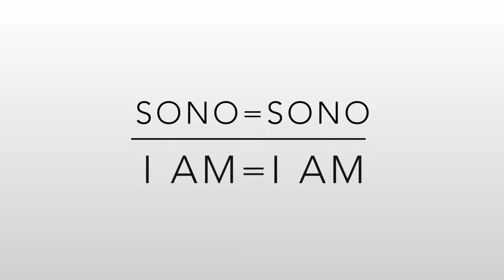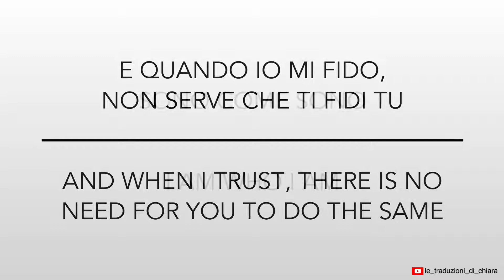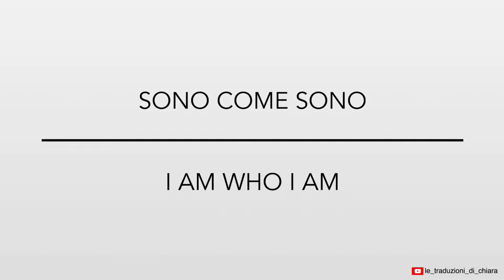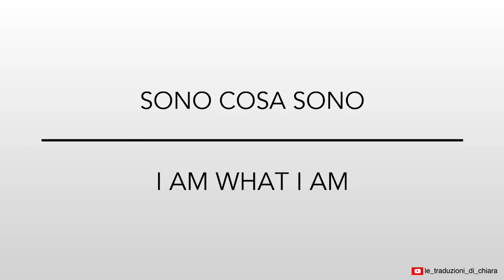BLUVERTIGO - Sono = Sono - testo - lyrics and translation (sub eng)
Bluvertigo
Title: Sono = Sono (I am = I am)
Album: Zero - ovvero la famosa nevicata dell’85 (Zero - or the infamous snowfall in ‘85)
Year: 1999

TESTO 🇮🇹
Avrei potuto essere un famoso pianista
Sarei potuto diventare un d.j.
Giuravo che avrei fatto il portiere
Era l'unico a differenziarsi
Pensavo che non fosse della squadra
Era vestito meglio e stava fermo

E quando io sto fermo è perché ho qualcosa in mente

Sono come sono
Sono cosa sono
Sono come sono
Sono come suono

Avrei potuto fare l'ingegnere chimico
o smplicemente terminare gli studi
Sarei riuscito a costruirmi la casa
Invece cosi' mi devo fidare

E quando mi fido non serve che ti fidi tu

Sono come sono
Sono cosa sono
Sono come sono
Forse neanche buono

TRANSLATION🇬🇧
I could have been a famous pianist
I could have become a d.j.
I swore I’d have been a goalkeeper
He was the only one to differentiate
I thought he wasn’t on the squad
He was better dressed and stood still

And when I stand still it’s because I have something in mind

I am what I play

I could have been a chemical engineer
Or I could have just finished my studies
I would have been able to built my home
Instead, in this what, I have to trust

And when I trust, there is no need for you to do the same

Perhaps not even good